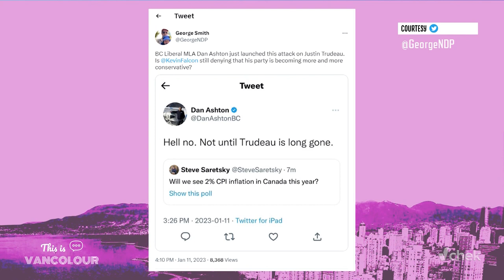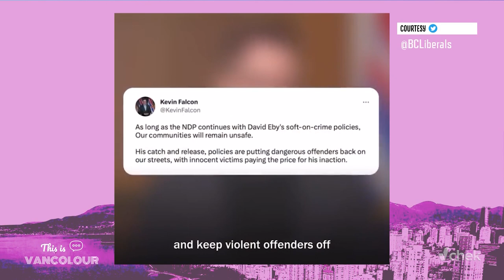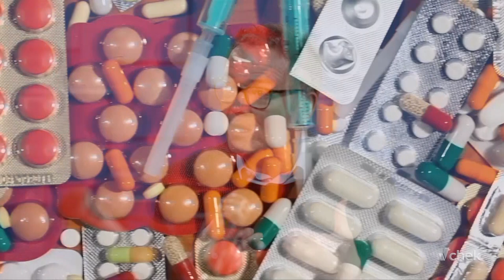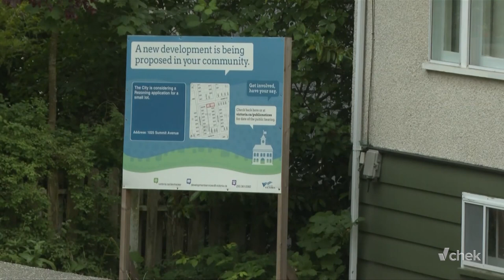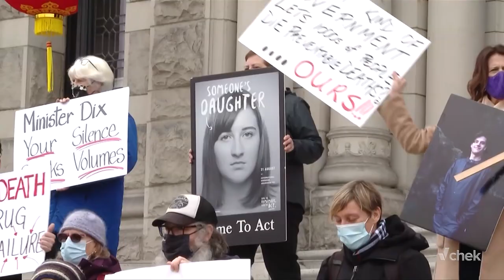Kevin Falcon on Canada's culture war, crime, and David Eby!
This is VANCOLOUR host Mo Amir sits with the leader of B.C.'s Official Opposition, Kevin Falcon (BC Liberal Party / BC United) in a passionate conversation about Canada's culture war,  violent crime across the country, and David Eby's first hundred days as the Premier of British Columbia.